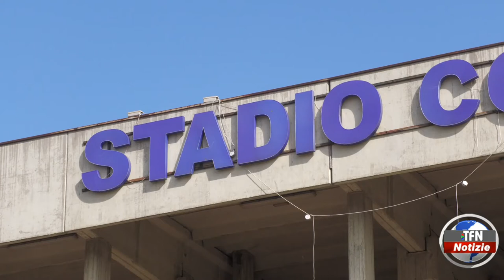Stadio Tomaselli, la parola ai cittadini